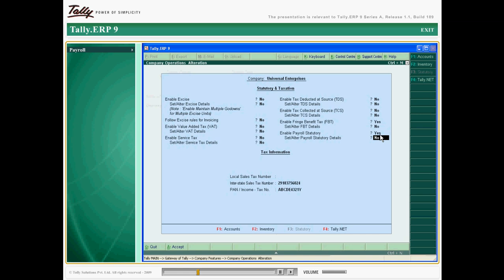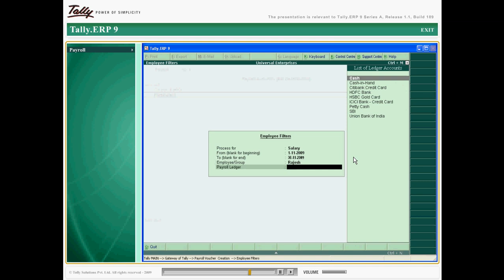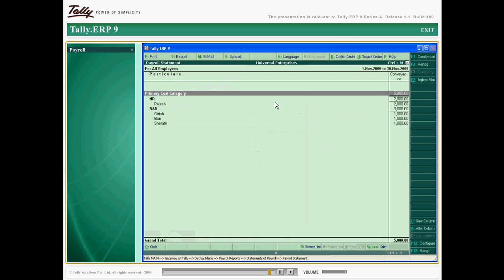"Pay-Roll" in Tally.ERP 9 Accounting Software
Self-Running Tutorial on "Pay-Roll" in Tally.ERP 9 Accounting Software in Step by Step with Audio effects .